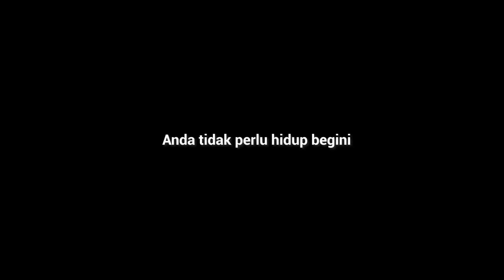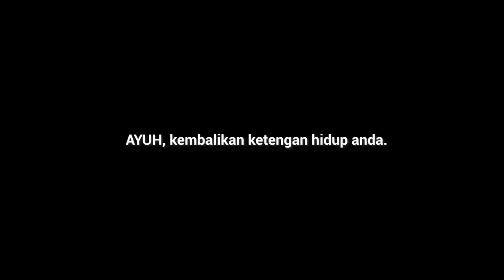Ahlong Serang Wanita di Tempat Awam!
Hutang memang wajib dibayar, namun desakan dan ugutan Ahlong menyebabkan rata-rata mangsa terus diperangkap taktik licik Ahlong.

Tidak kira bangsa, tidak kira usia, tidak kira anda siapa.
Sekiranya anda adalah mangsa Ahlong anda wajib datang kepada SATRIA (panel yang dilantik PPIM) bagi menguruskan aduan Ahlong anda.

Jangan Takut!
Jangan Malu!
Bertindak SEKARANG!

Kenapa SATRIA?
✅ Berpengalaman lebih 10 tahun
✅ Berjaya menyelesaikan lebih 10,000 kes Ah Long!
✅ Kami Siasat.
✅ Kami Runding.
✅ Kami Selesaikan.

Ayuh bersama Jauhi Ahlong! Sebarkan maklumat ini kepada kenalan anda atau mangsa Ahlong.